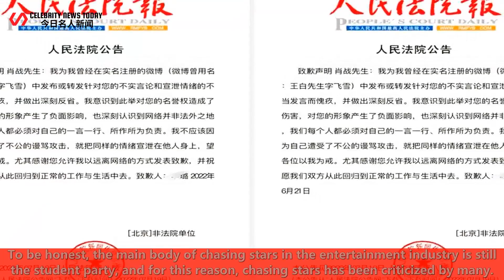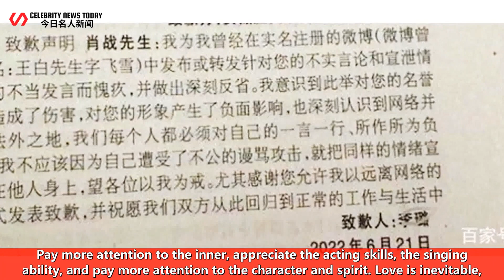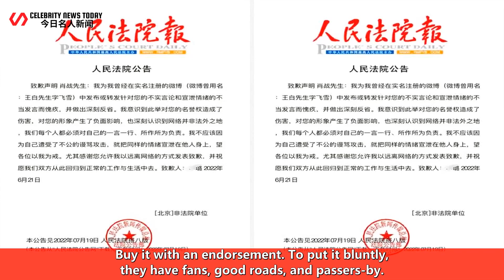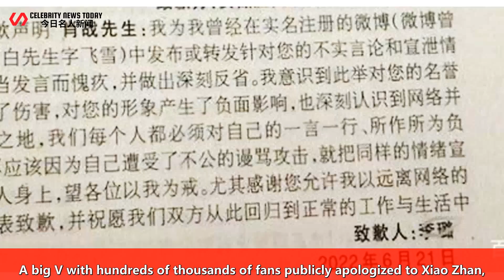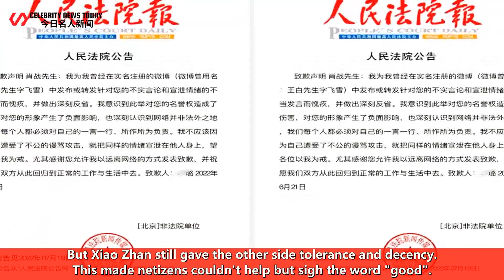Hundreds of thousands of fans, big V apologizes! Xiao Zhan allowed it to be published in the newspap